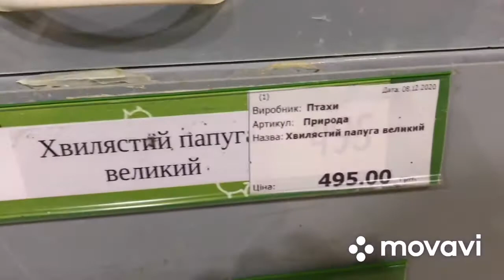#605 Обзор зоомагазина ZOO Land 🦎🐠🦜🐡🐟 в парке Горького.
Зоомагазин ZOO Land открыли в 2012 году.Площадь которого составляет 450м .В магазине широкий выбор товаров для домашних любимцев,а также открыта выставка-продажа домашних животных: грызуны,птицы,аквариумные рыбки,рептилии,кошки и собаки.Это место,куда хочется возвращаться вновь и вновь.